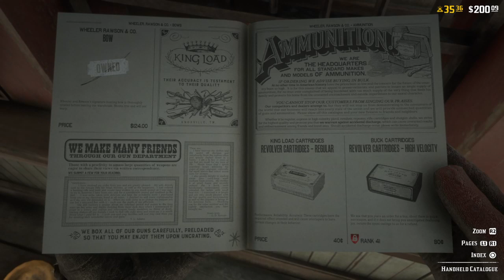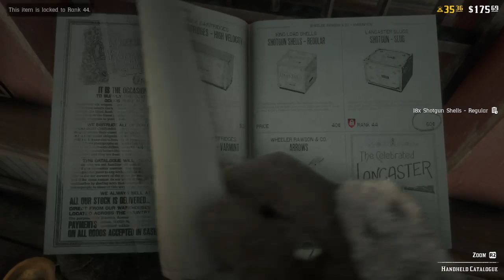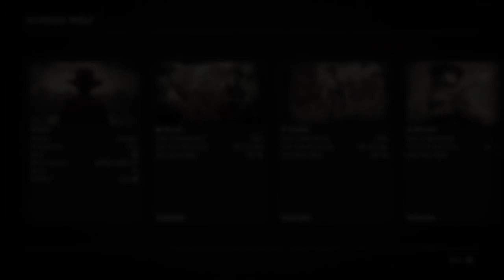RED DEAD Online Treasure Hunt!